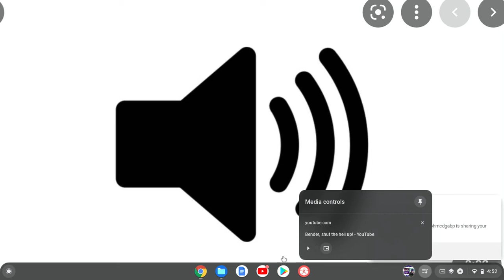Shut The Hell Up! Sound Effect